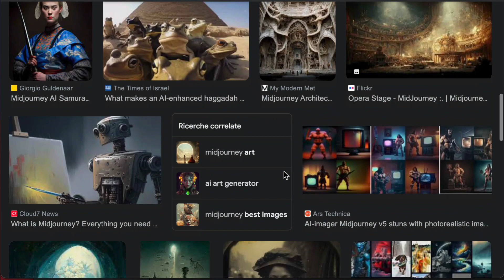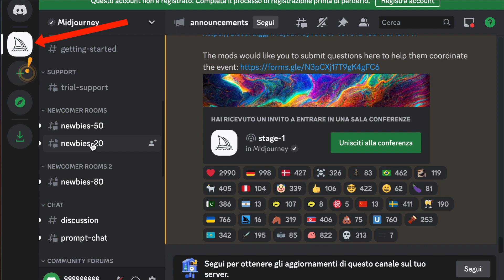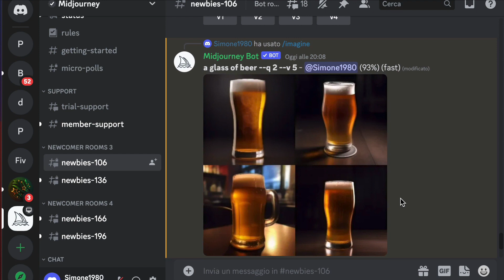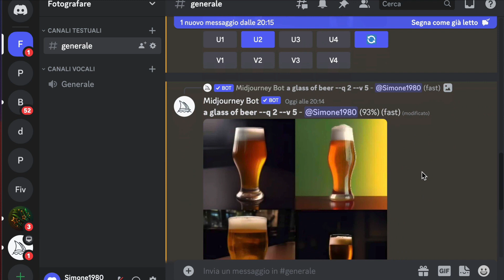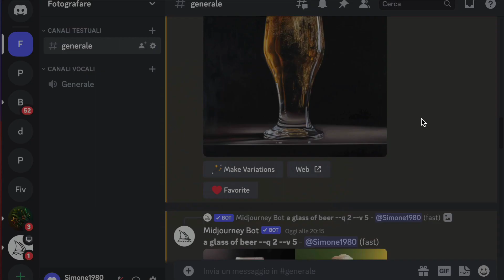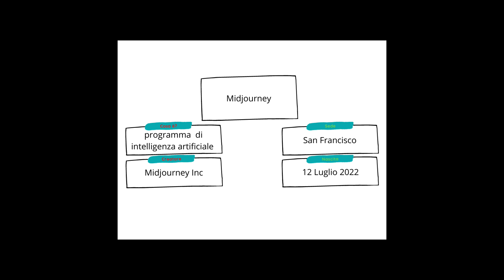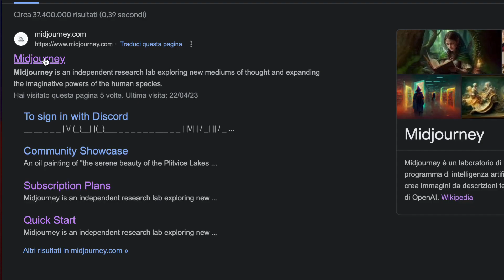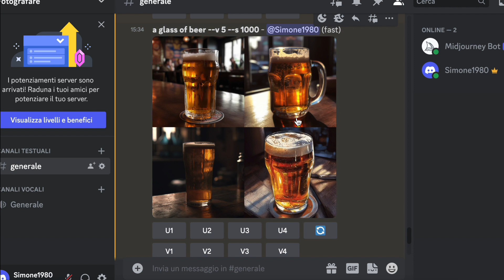Midjourney come iscriversi e come iniziare a creare immagini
00:00 Che cosa è il programma di intelligenza artificiale Midjourney
02:28 Midjourney come iscriversi
04:06 Abbonamento Midjourney
05:10 Midjourney come iniziare
07:39 Usare Midjourney in un server privato su Discord
08:36 Come creare immagini con intelligenza artificiale
10:44 Midjourney prompts con link e immagini
14:22 Midjourney come iniziare: Le versioni
17:20 I diversi stili che puoi utilizzare

Ciao a tutti e benvenuti nella nostra nuova serie di video dedicata al programma di intelligenza artificiale Midjourney!
In questo primo episodio, vi guideremo attraverso la fase di iscrizione e le primissime basi del programma, rendendo tutto accessibile anche ai non esperti.
Ovviamente vi mostreremo anche come Midjourney permette di creare fotografie iper realistiche in maniera facile e intuitiva!
La nostra missione è rendere l'esperienza con Midjourney il più semplice e piacevole possibile, anche per coloro che si avvicinano per la prima volta al mondo dell'intelligenza artificiale
Inizieremo con una panoramica del processo di iscrizione a Midjourney, spiegando passo dopo passo come creare un account, sottoscrivere un  abbonamento e come collegare questo programma alla piattaforma Discord.
Successivamente, vi introdurremo alle primissime basi del programma Midjourney AI, illustrando alcune funzionalità chiave per iniziare a utilizzare l'intelligenza artificiale con consapevolezza.